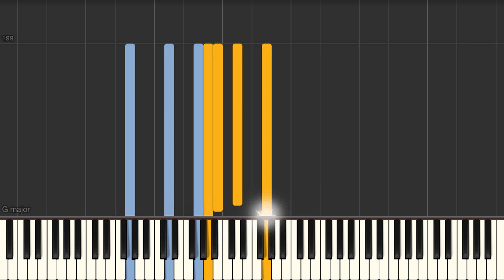All you need is love - Piano solo arrangement TUTORIAL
All you need is love (as played by Sangah Noona) Synthesia Piano Tutorial created by My Sheet Music Transcriptions.